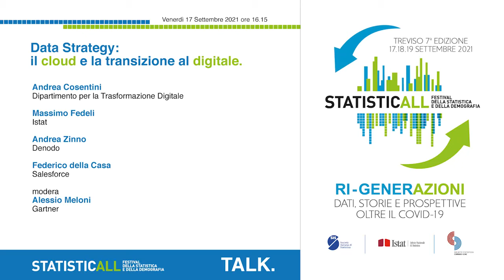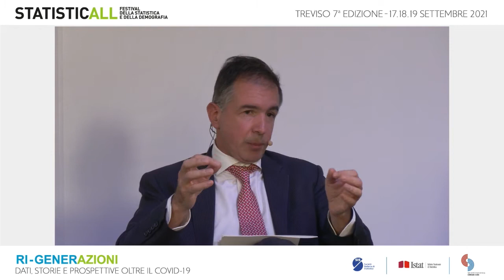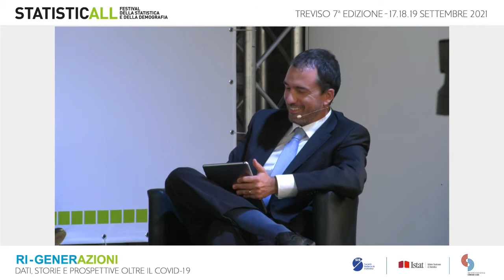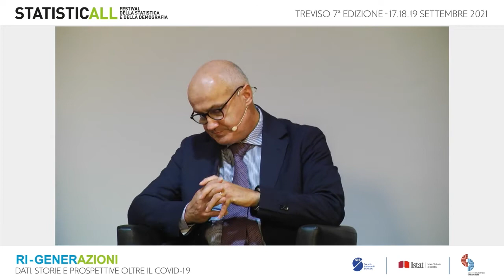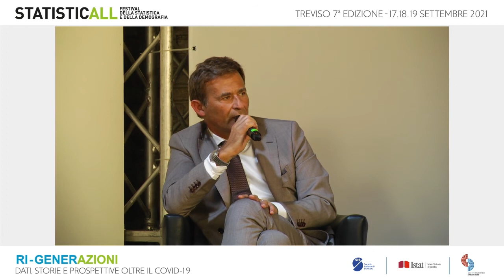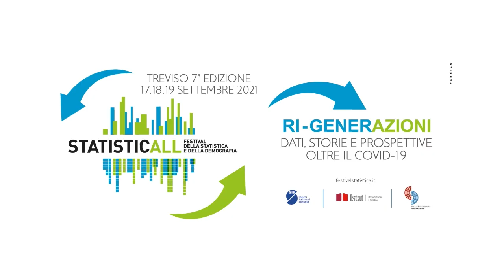Il Talk. Data Strategy: il cloud e la transizione al digitale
Le infrastrutture offrono oggi le giuste capability per l’attuazione degli approcci metodologici sviluppati negli ultimi decenni. In questo contesto tutti devono confrontarsi con la sfida di utilizzare sempre meglio il potenziale informativo che deriva dai dati disponibili, nell’impostazione delle politiche e delle strategie di marketing.
Attori di questo contesto sono i decisori pubblici, esponenti delle Istituzioni pubbliche e della ricerca e chi ricopre posizioni apicali nelle organizzazioni private. Valutare quali azioni si possono mettere in campo e quali fattori critici di successo posso essere considerati nello sviluppo delle azioni anche nel medio lungo termine sarà il tema dibattuto.
Con:
Andrea Cosentini
Dipartimento per la Trasformazione Digitale
Massimo Fedeli
Istat
Andrea Zinno
Denodo
Federico della Casa
Salesforce
modera
Alessio Meloni
Gartner